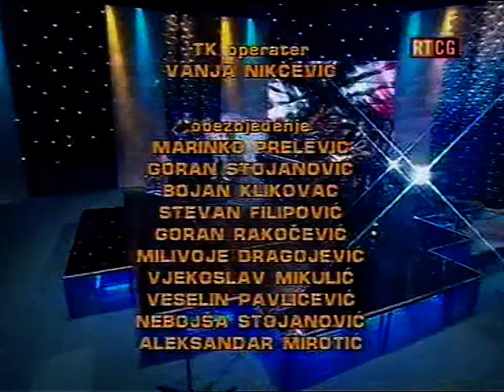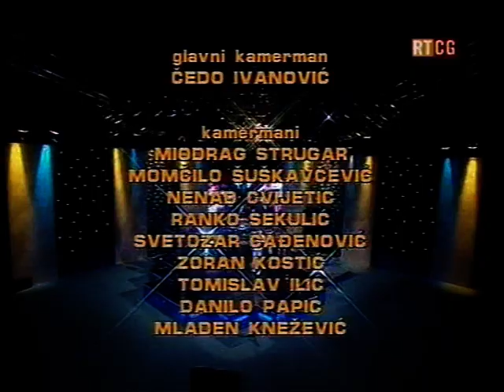MONTENEGROSONG 2007 (full show)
MontenegroSong 2007 / Montevizija 2007, 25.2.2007 (Eurovision Song Contest 2007, MONTENEGRO) national final

Draw /  Artist /  Song /  Authors /  Televote  /  Place
1 Marko Vukčević "Svaki put me tebi vodi" (Marko Vukčević, Slaven Vukčević) 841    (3rd)
2 Crveno i crno "Luda sam bez tebe" (Mihailo Radonjić, Goran Atanasković)  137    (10th)
3 Grim "Kada ona ljubi te" (Nebojsa Đukanović) 573  (5th)
4 Milena Vidaković  "Duga" (Svetlana Raicković) 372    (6th)
5 Nina & Dan poslije "Anđele"  (Zoran Radonjić, Nina Petković) 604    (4th)
6 Rolly "Kad se sjetim" (Pjetar Dedivanović, Ljubo Jovović, V. Dedivanović) 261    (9th)
7 Stefan Filipović "Ne mogu bez tebe" (Mirsad Serhatlić, Sanja Perić) 2,842 (2nd)
8 Dalibor Dado Đurović  "Zašto" (Sergej Ćetković) 323  (7th)
9 Stevan Faddy "Ajde, kroči"  (Slaven Knezović, Milan Perić) 4,749 (1st)
10 Ivana Radinović "Nemam snage" (Mihailo Radonjić, Momcilo Zeković-Zeko)   302  (8th)